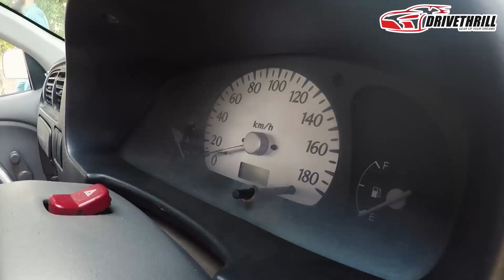Suzuki Alto 1st Gen Complete Review with Price - Specification & Features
💥💥💥Suzuki Alto 1st Gen in Pakistan.  (Interior & Exterior) review with Price, Specifications and Features by DriveThrill.com 💥💥💥

This is the review of Suzuki Alto 1st Gen 2012 model..In this video we have tried to cover all features of this car and tried to explain every part.It came with 5-person seating capacity. Comes with 1.0 liter engine. Good trunk space and good fuel average.

Showroom Detail:
Name: Defence Motors
Address: Barki Road, Near to Paragon City, Lahore, Punjab

CAR FEATURES
2- AM/FM Radio
3- Air Conditioning
6- Power Steering

_Nanolex Auto Spa __

Call us and book your Ride today for Detailing and Glass/Ceramic Coatings

Nanolex Auto Spa
Premium Detailing and Glass coating

 Nanolex Approved Detailer
CLEANER | FASTER | LONGER

Suzuki Alto 1st Gen Detailed Review Price, Specs & Features
Suzuki Alto 2015 660cc Review | Hatchback from Japan
SUZUKI ALTO 660cc Price In Pakistan On Pk Bikes
Suzuki Alto Turbo RS Owner's Review: Price, Specs & Features
Suzuki Alto Eco 2013 | Hatchback with Less Fuel Consumption
SUZUKI ALTO 660cc 2019 LAUNCH SOON IN PAKISTAN SUZUKI MEHRAN 2019 & UNITED BRAVO CAR FLOP
New Suzuki Alto 2019 First Impression | Interior Exterior & Launching Date
Suzuki Alto Review - Pakistani Review